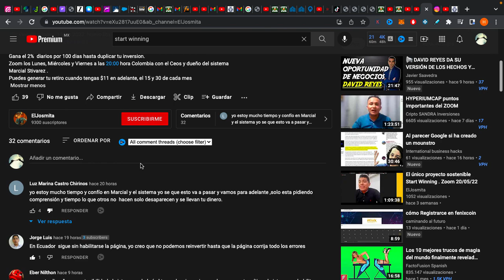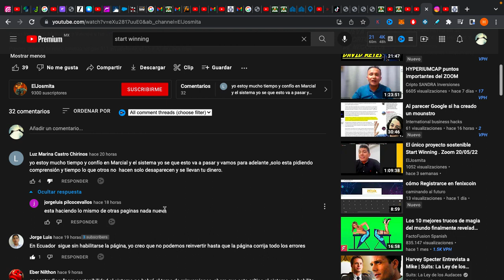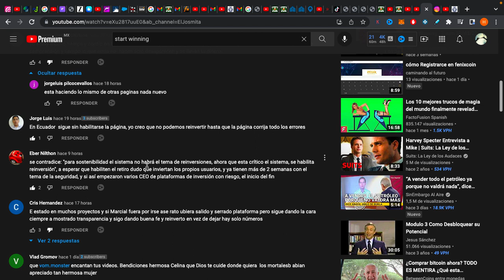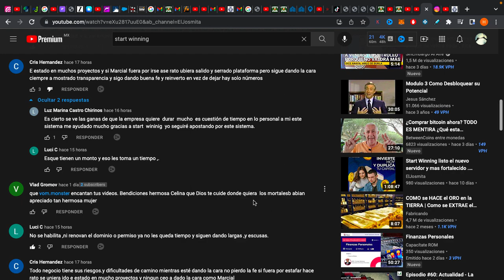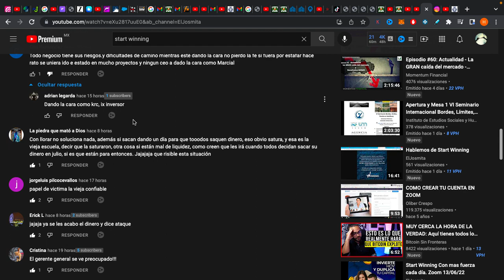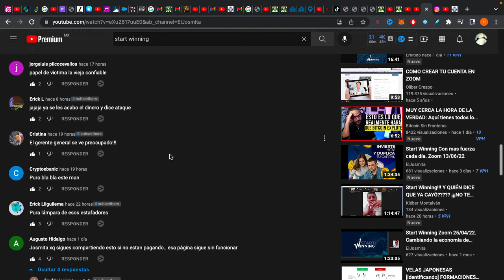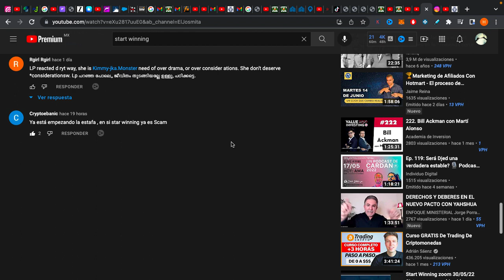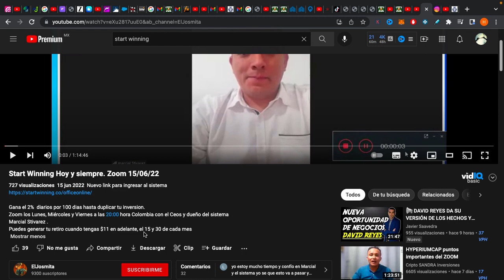🐀Start Winning😈no paga y ni 😔pagará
Llegó la fecha de compromiso y en vez de pagar sacan nuevos pretextos

¿Más Inversiones?